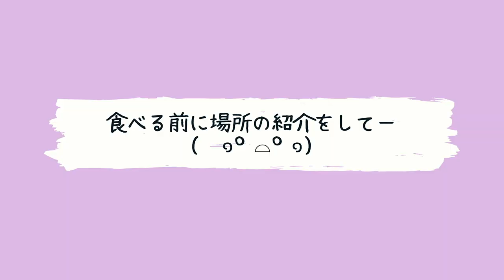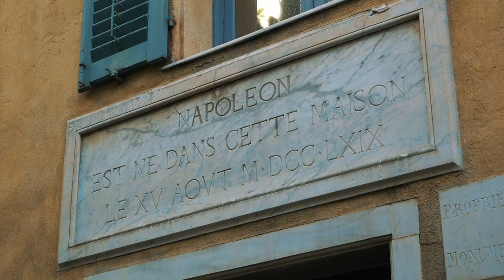地中海クルーズ・英雄ナポレオンの故郷アジャクシオ寄港🇫🇷偉人を生んだ町【cinematic vlog】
久しぶりの動画です〜！
お仕事が立て込んでいてYouTubeアップできていなかったのがとっても気がかりでした。。。

まだまだ動画たくさん撮り貯めてるので、コンスタントにアップしていきたいと思ってます〜🙇‍♀️

クルーズ船は最終寄港地である、アジャクシオへ到着！

本当はモナコのはずだったんだー！
楽しみにしてたから残念だったけど
こんなことでもないと絶対に行けない場所に行けたのでよかった😊

モナコは今回行けなかったからまたリベンジするだろうし♪

全然知らない地だったんだけど
ナポレオンが生まれ育った場所で
町はナポレオン一色（笑）

でもそれだけ英雄なんですよね♪

偉人の生まれ育った場所の空気を感じられて良い経験になりました✨

【人生に光を灯す Life Lighter＊Asa プロフィール】

1987年 北海道生まれ。
旅人、国際トレーナー、コンテンツクリエイター。
お洒落でこなれた大人旅コミュニティ運営。

世界中を旅しながらラグジュアリーな大人の遊びを満喫しています。
実はバックパッカー的なアドベンチャー旅も好きです♪

公務員退職後に転職を繰り返し、最終的には地元のパートさえも不採用だった私ですが、
今では毎月7つの海を行き来しながら、起業講師をしたり、ふらっと美味しい食べものや美しい景色を求めて海外へ出向いたりと、自由なライフスタイルを送っています。

エキサイティングな非日常と
最高級の幸せの形を追求した日常から、
旅Vlogやおすすめスポット、仕事術、
旅映えのためのダイエット・美容、
いつまでも健康で旅するための健康情報などを配信していきます！

『人生を楽しんでいる憧れの大人像』であり続ける!!
そしてそんな輝いてる大人達を増やしていくのが私のミッション。

◆LINE@でも情報発信中！
ここだけの話をお伝えします。